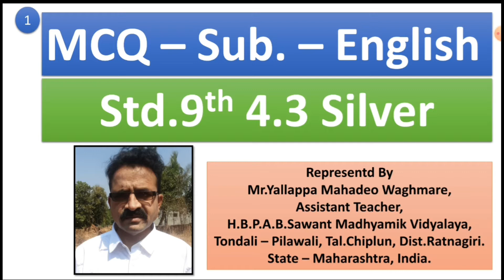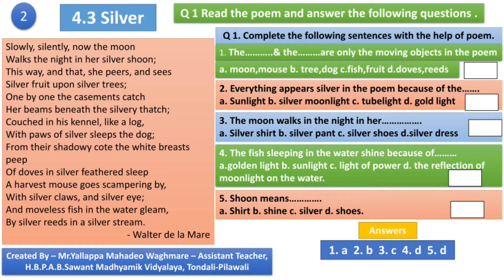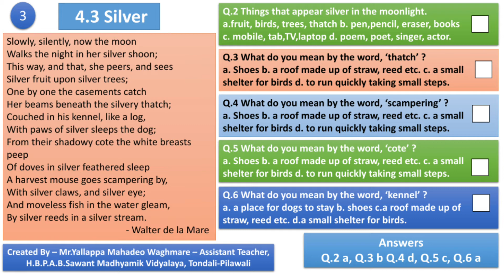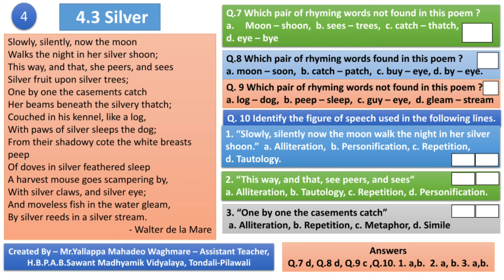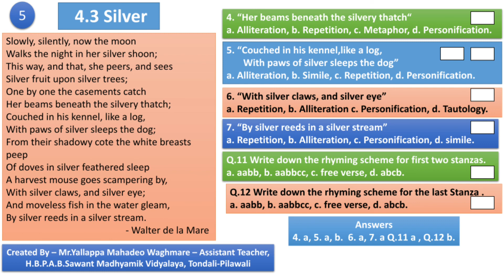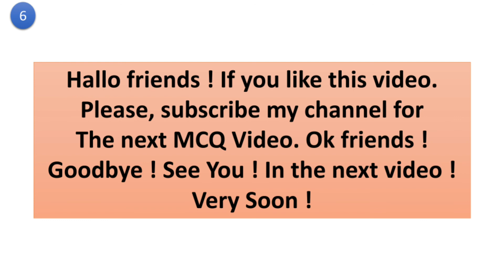MCQ - Subject - English. Standard - 9th . Unit 4.3 Silver.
Modern Education & Lifestyle ! Channel.
Mr.Yallappa Mahadeo Waghmare - Assistant Teacher,